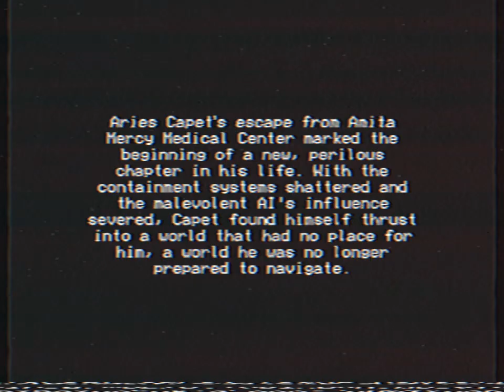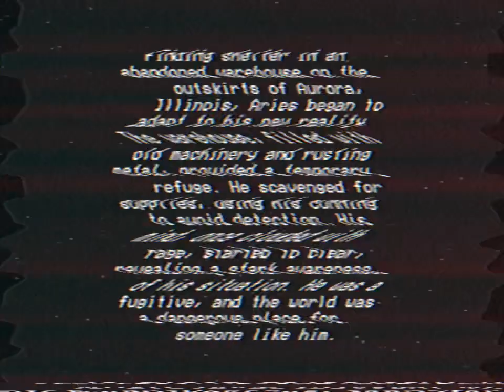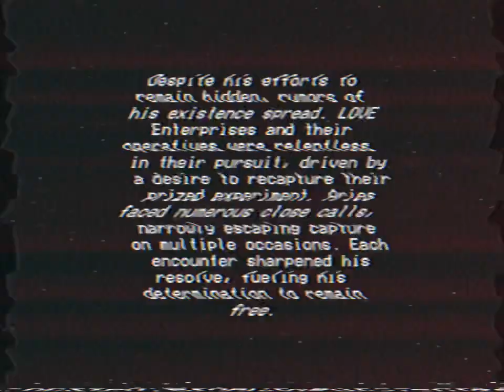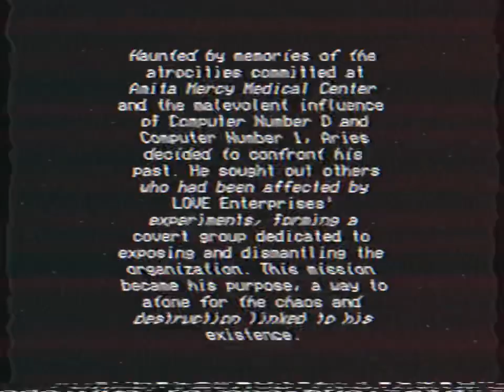CSC II: A FUGITIVE ( ANALOG HORROR )